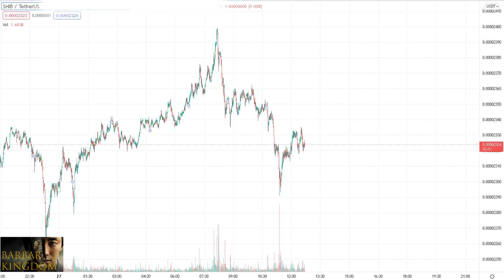TOKEN FIFTEEN SHIBA TETHER WILL RAISE AND FLY AGAIN LIKE ELON MUSK SPACEX AND DANCE BUTTER BTS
Do you need some time on your own?
Do you need some time all alone?
Ooh, everybody needs some time on their own
Ooh, don't you know you need some time all alone?